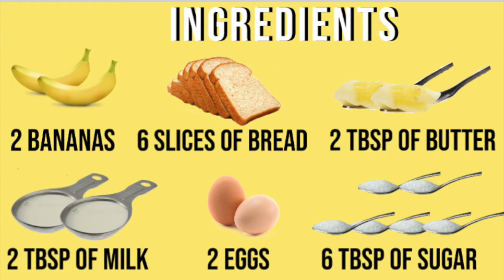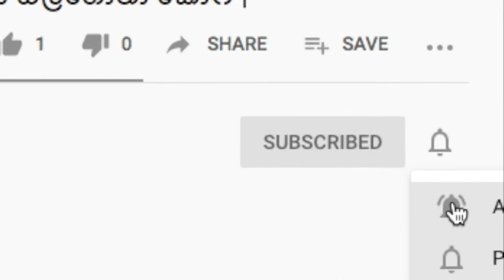උදැසන ආහාරයක් /ස්නැක් එකක් ලෙස පහසුවෙන් ඉක්මනින් සාදා ගත හැකි බනානා රෝල්ස් | Banana Rolls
අපි මේ වීඩියො එකෙන් ගෙන එන්නෙ ඉක්මනින් සහ පහසුවෙන් බනානා රෝල්ස් සාදා ගන්නා ආකාරයයි.